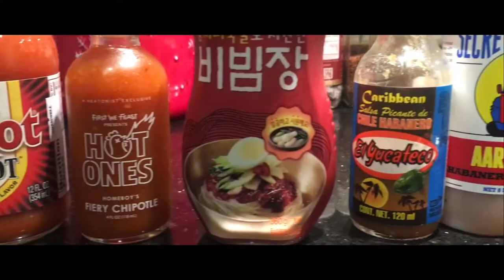Our Hot Ones Chicken Nugget Challenge (with THE LAST DAB)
This is a Fan Made video of my siblings and I attempting to go through the famous "Hot Ones" challenge (sort of) by the channel "First We Feast". We collected all available hot sauces laying around the house along with other "Hot Ones" classics as we make our way down the line up to the Notorious "Last Dab"; Which is made with the HOTTEST PEPPER IN THE WORLD and has an estimated Scoville Unit of 2 MILLION PLUS!